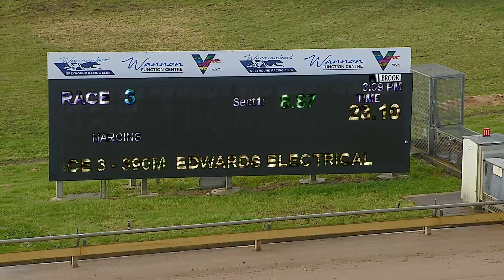WBL MON 01 AUG 22 R3